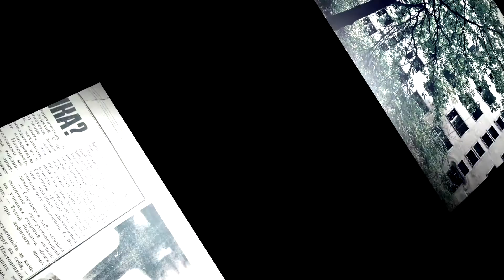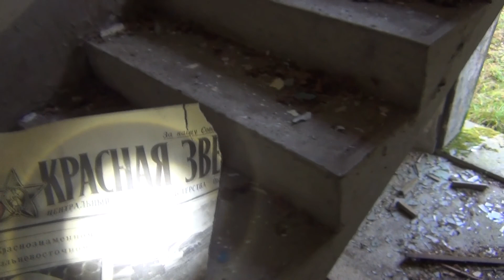Abandoned Soviet Army Officers' quarters ~ Lost Places 146 ~ 10/2014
Abandoned Soviet Army Officers' quarters ~ 357 ОШАП/485 ОБВП ~ Lost Places (Germany) 146 ~ 10/2014